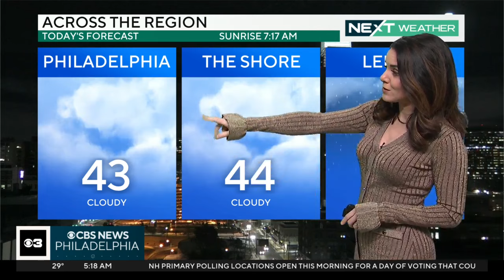NEXT Weather: Cloudy and seasonable Tuesday, rain moves in midweek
Temperatures are finally back to seasonably normal Tuesday for most of the Delaware Valley. Highs are near 43 degrees with cloudy skies. Rain moves in Wednesday and temps surge to the 50s on Thursday. Kate Bilo has your forecast.